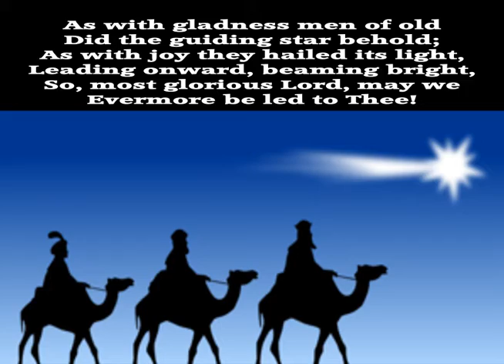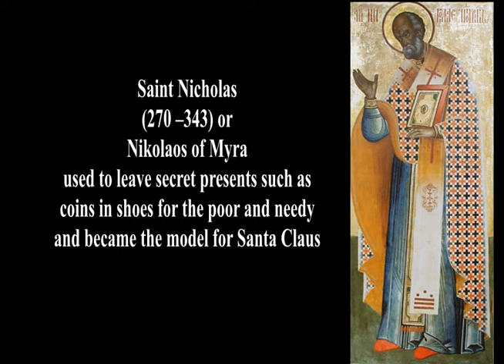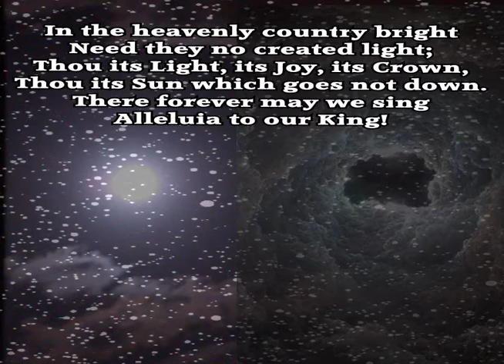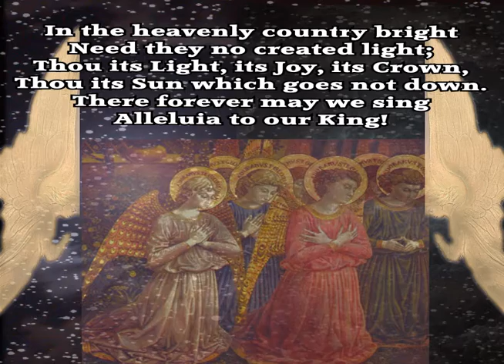As with Gladness Men of Old (Dix-Kocher) Arr. P.M.Adamson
This is the second of the Epiphany Hymns telling of the visit of the The Kings (Wise men or magi). Although it is celebrated on the 6th january the Epiphany Hymns are still associated with Christmas itself and often feature in carol Services particularly those which tell the full story over the 12 days of Christmas.It was difficult to illustrate this song because I had used many of the good images available in 'We Three Kings' so i simpl;ified this slide show so as to contrast with the complimentary song.